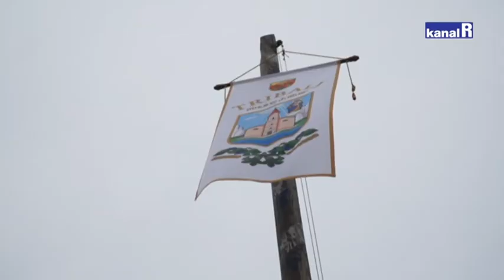NAŠA VINODOLSKA OPĆINA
Dvotjednim bogatim i raznovrsnim programima u Triblju obilježena Jelisaftina